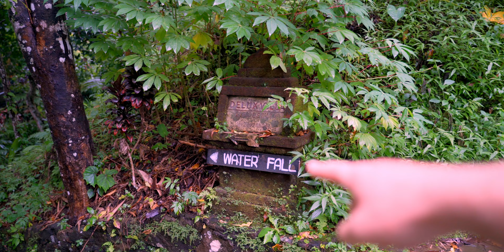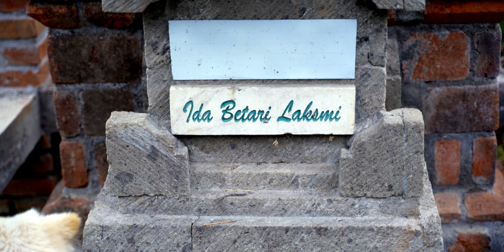Road Trip Bali 2022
Join us for the first day as Melanie (Ladybase) teaches an acro, yoga and inversion intensive in Munduk - The mountains of Bali, Indonesia.